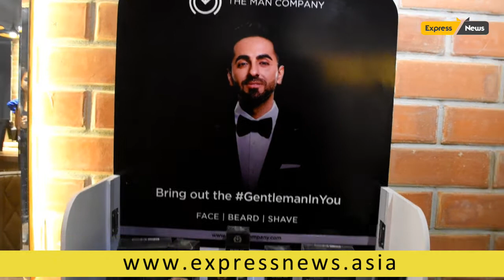Grand Launch of "MCKINGSTOWN" Men's Grooming By S.Gokula Indira Former Minister TN || Express News